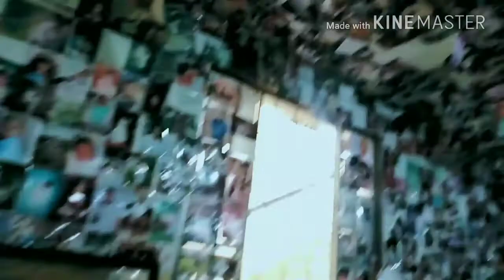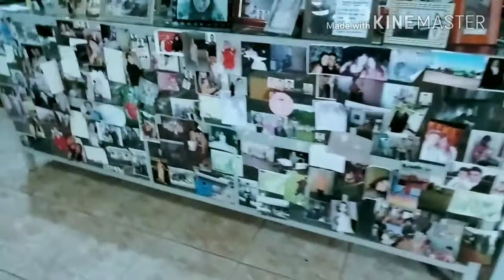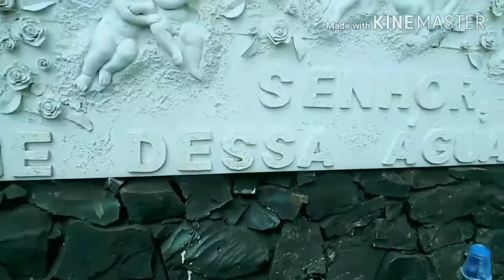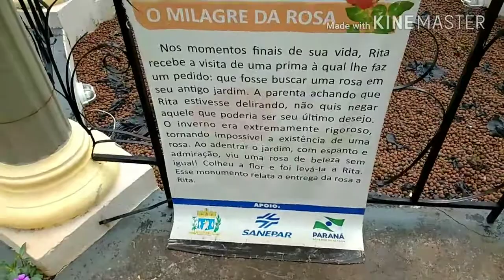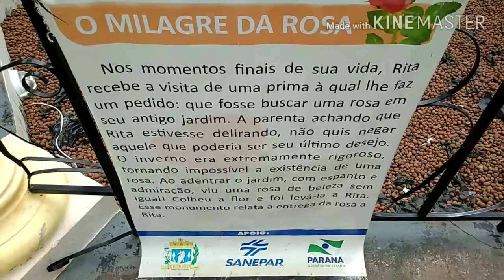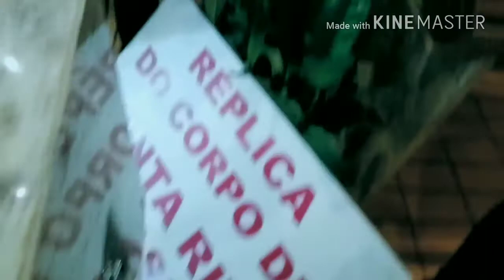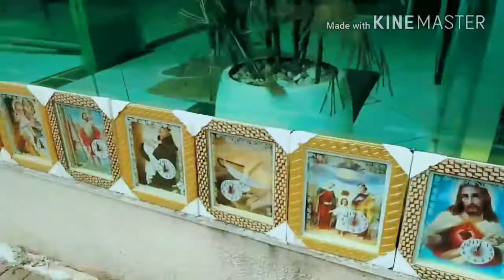Santuário de Santa Rita de Cássia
Hey galera do shuris, esse é nosso primeiro vlog, espero que gostem.
Santa Rita de Cássia, rogai por nós 💙🌻🙏